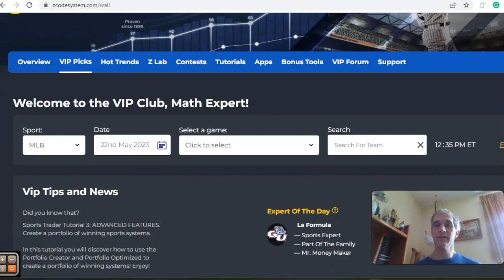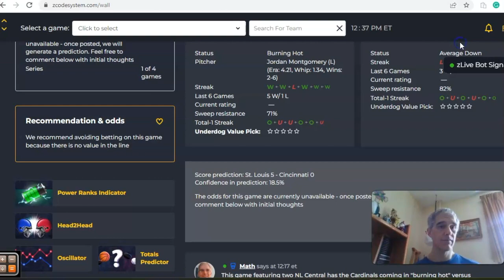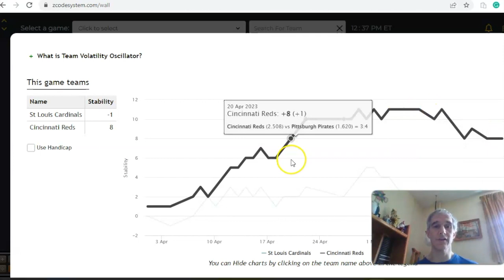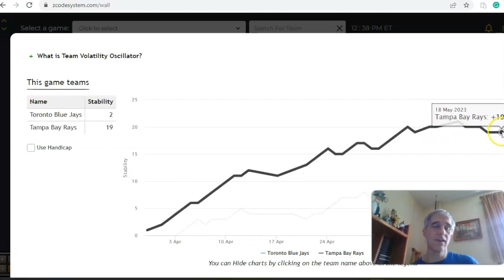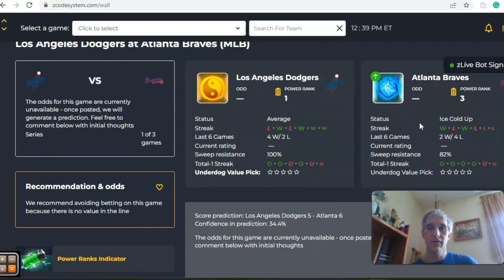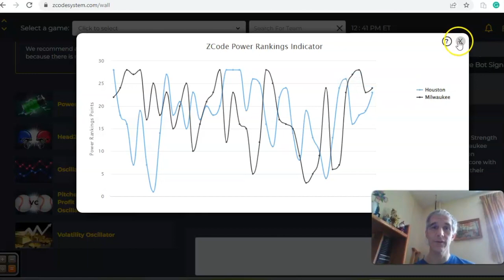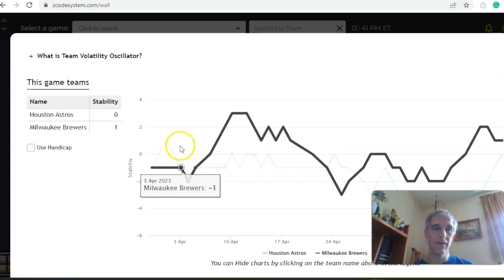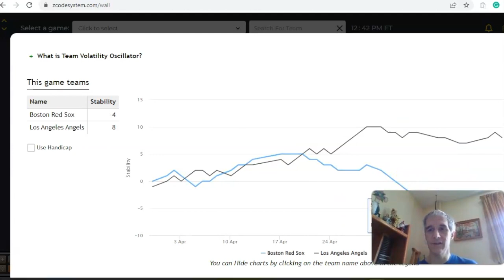MLB Picks May 22: Rays Host Blue Jays in Featured Game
The MLB season is 25 percent complete and teams are starting to emerge as either potential playoff contenders or also-rans. There are numerous intriguing match-ups for Monday, May 22 with Tampa Bay hosting Toronto leading the way.